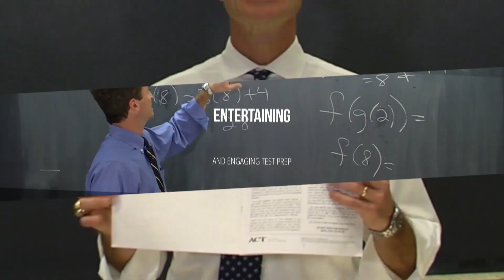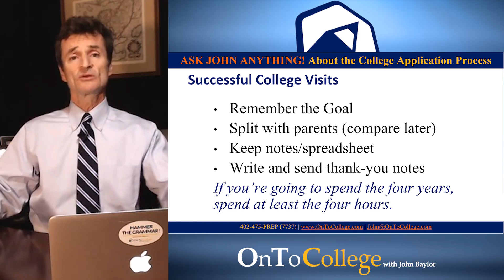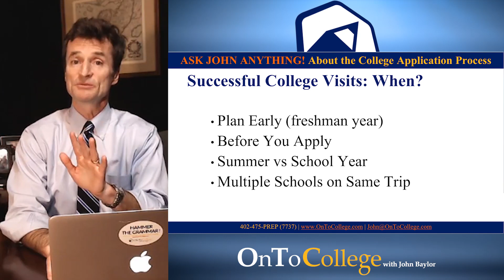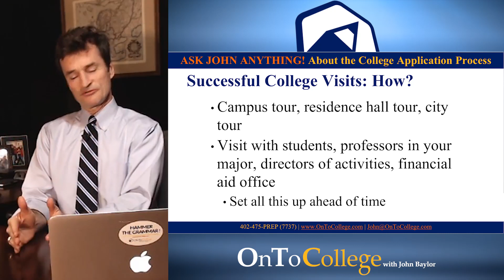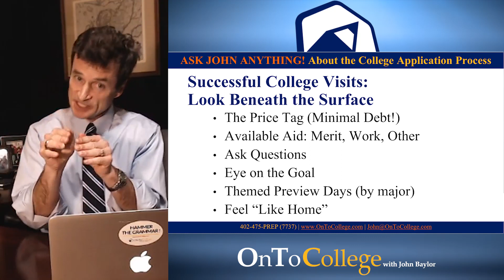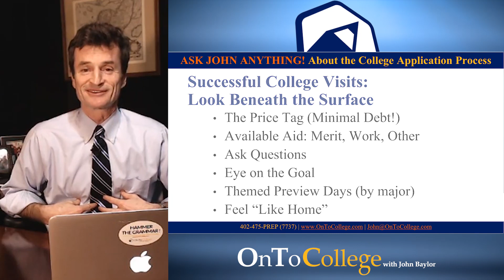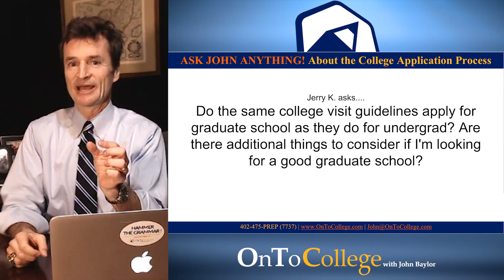Tips for a Successful College Visit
In this video, John shares tips and advice to help you make the most out of your next college visit, everything from when you should go to who you should meet.

You'll learn:
• What you should do before your college visit 📆
• When you should visit a school ⏰
• What you should do on your visit 🚶‍♂️
• How to look beneath the surface 🔎
• Questions to ask on your visit ❓

To close, John shares what your college decision will come down to—and a few tips to help lower the cost. You won't want to miss it!

At OnToCollege, we pride ourselves on helping schools and families create 2- and 4- year college graduates with MINIMAL debt!